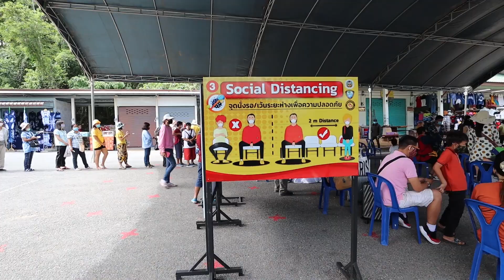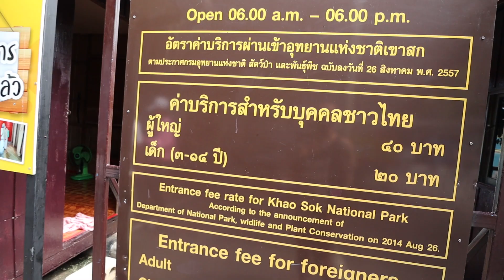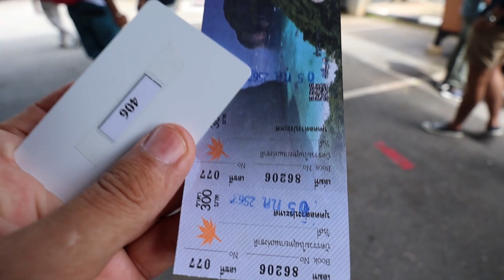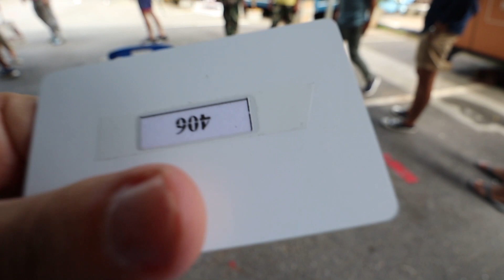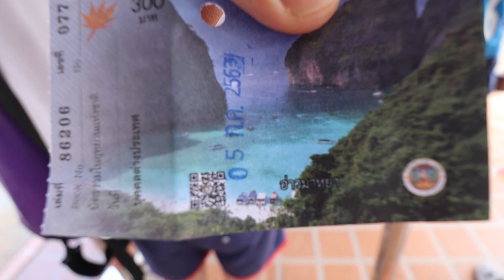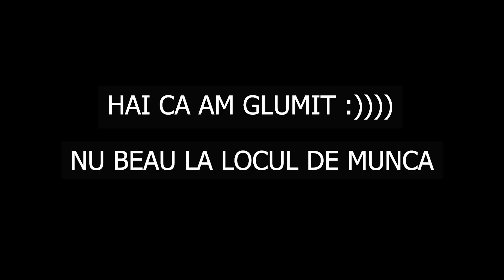Interviu cu Rambo de Thailanda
Inainte de a incepe turul in cel mai vizitat parc national din Thailanda,si anume parcul Khao Sok,am avut ocazia sa stau de vorba cu unul dintre proprietarii de afaceri din aceasta zona.Am ramas uimit cand am auzit ca are in palmares peste 300 de meciuri de box thailandez.Interviu cu Rambo de Thailanda.

In cazul in care cauti o asigurare care sa acopere toate costurile in caz de Covid 19 poti folosi acest link.Primesti 5% reducere folosind codul :

AirBnB : Primesti 34 euro cand te inscrii pe Airbnb folosind codul

                   LEI : IBAN ING RO16INGB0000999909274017 (COD SWIFT INGBROBU, Metin Abit)